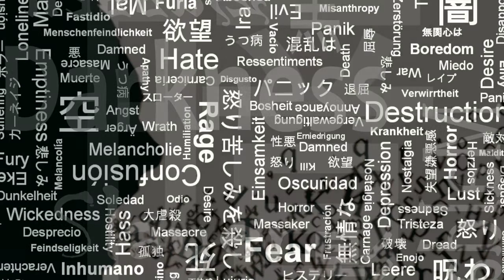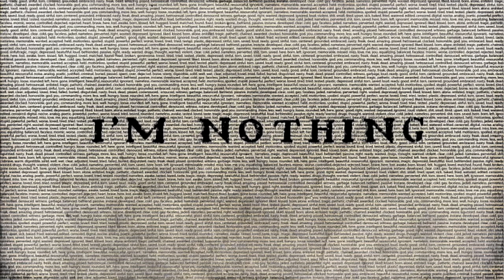El Tragapalabras CuentoYEncuentro | Gilma Betancourt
Bienvenidos a esta familia. Una comunidad para los
Recuerda activar la campanita de notificaciones para
no perderte ninguno de nuestros videos.
Spotify: Gilma Betancourt El Podcast